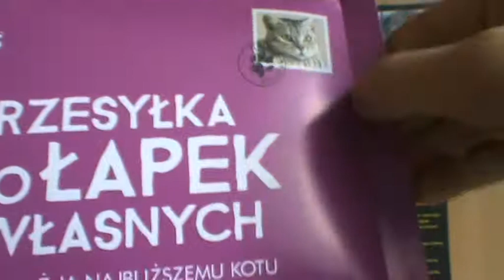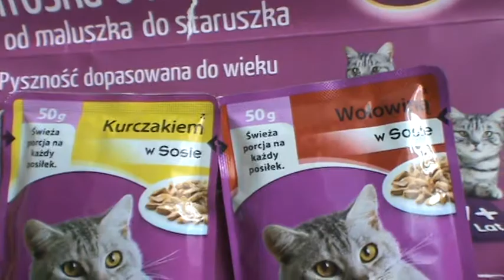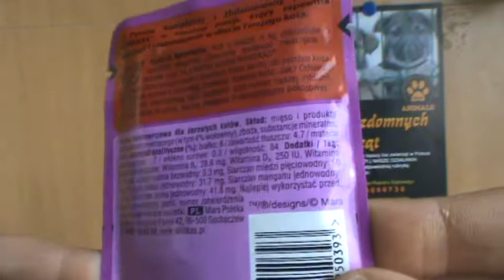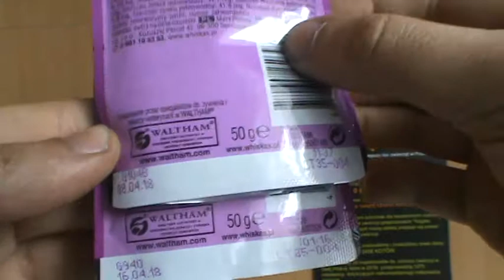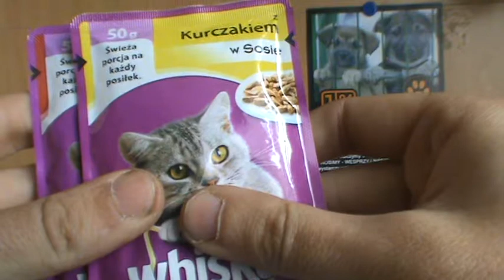Whiskas do łapek własnych open box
open box whiskas